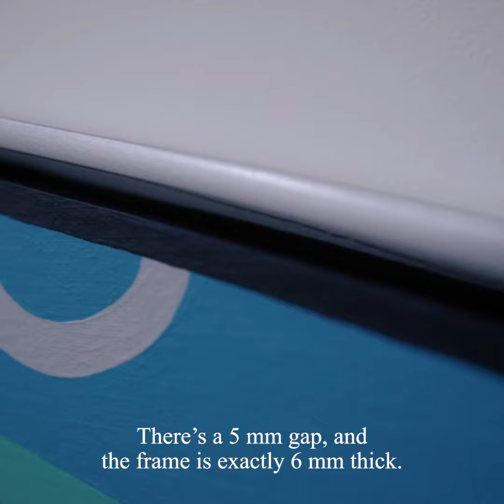SHAPED CANVAS JUN OSON | POST-FAKE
no.031のアーティストはJUN OSON

彼独自の変形キャンパス
His unique shaped canvas.

JUN OSON
1979年
愛知県生まれ　鎌倉在住

イラストレーターでアーティスト
ニヒルでポップな作風でイギリス・フランス・スペイン・ドバイ・香港・北京でのショーやアートピースのリリースなどワールドワイドに活躍

ZARA、ZUCCa、BEAMS Tとのコラボレーション、NHK Eテレ「あはれ!名作くん」キャラクターデザイン、マクドナルド 朝マック広告、東急電鉄 キャラクターデザインと各方面で人気を博し、今や日本を代表するイラストレーターの一人

Jun Oson
Born in Aichi in 1979

Illustrator and artist
With his nihilistic and pop style, he has been active worldwide with shows in England, France, Spain, Dubai, Hong Kong, and Beijing, as well as releasing art pieces.

Collaborations with ZARA, ZUCCa, BEAMS T, illustrations for NHK E-television "Aware! Meisaku-kun", McDonald's Asa Mac(breakfast at McDonald's) ads, Tokyu Corporation character, and more.